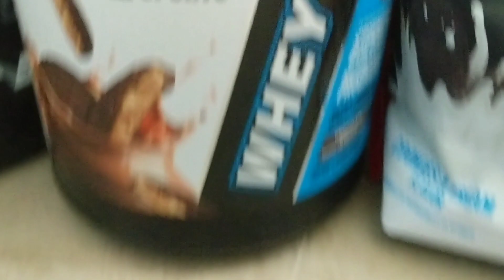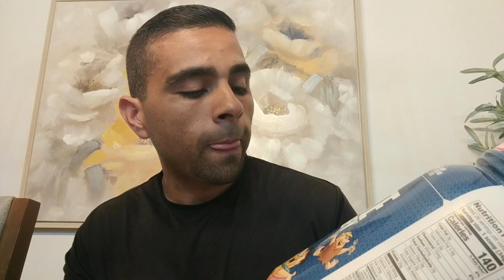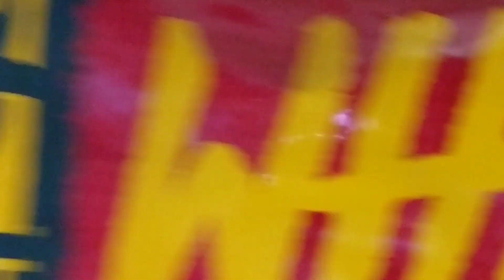ELITE WHEY de DYMATIZE ,sabor fruity pebbles 😃😋🤤